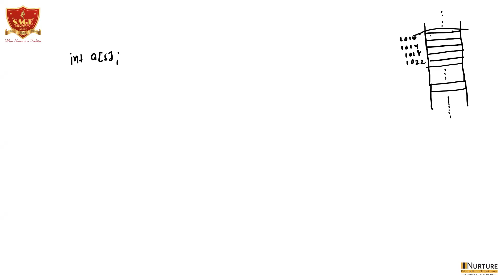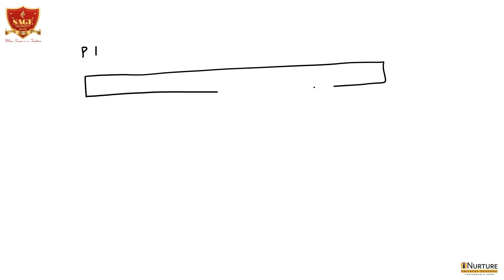DS : Extra Class : 02-06-2021 : Dynamic Memory Allocation